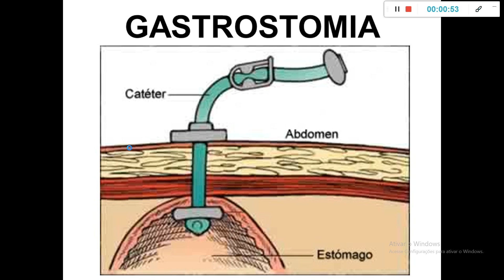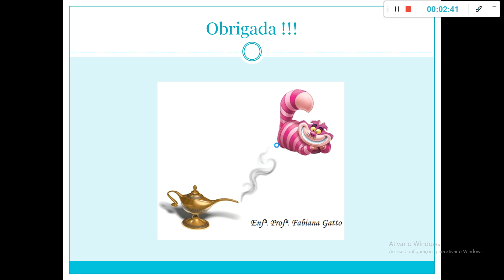Aula I - parte 07 -Técnicas Básicas - Reab I - ITENS - sist Resp e Gastro